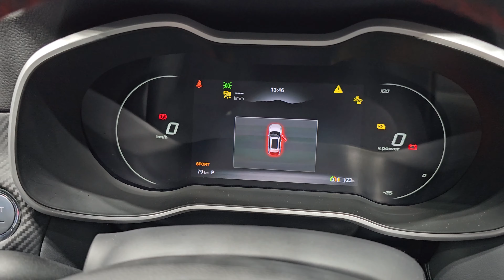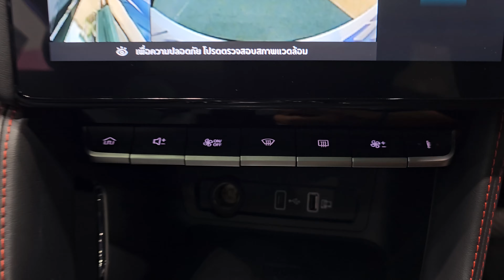2023 MG ZS EV X Sunroof ราคา 1,023,000 บาท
New MG ZS EV X Sunroof